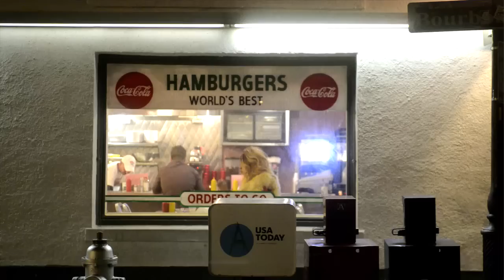Low Cut Connie - Little Queen of New Orleans